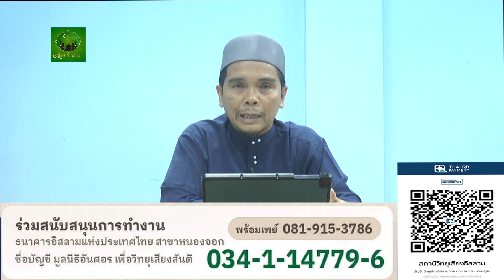430 อ อารีฟีน เจ๊ะสมัน การงานถูกตอบรับ